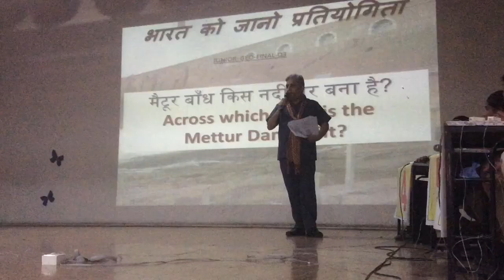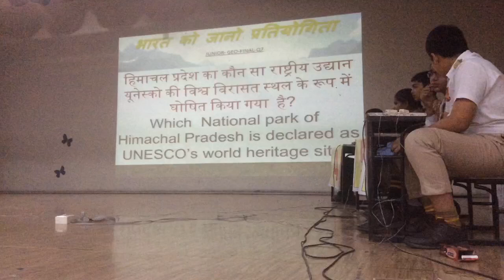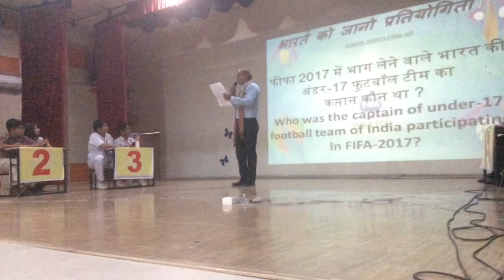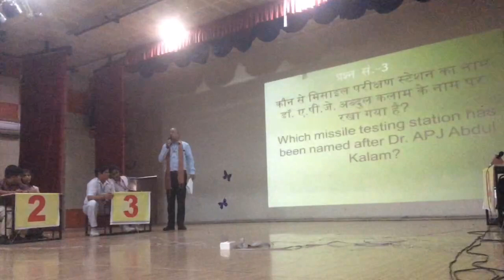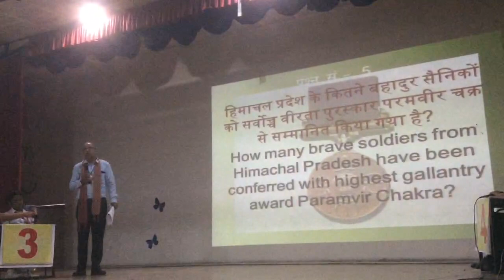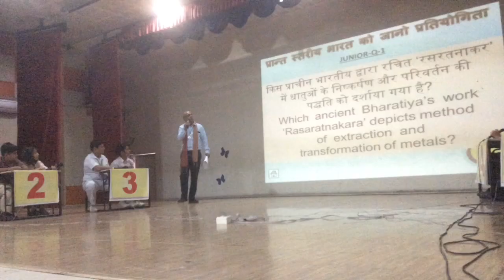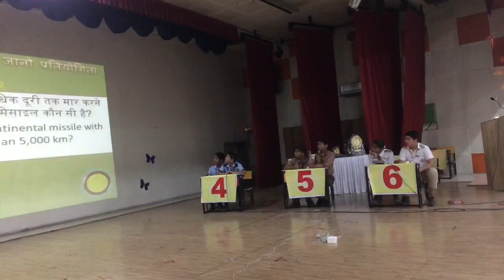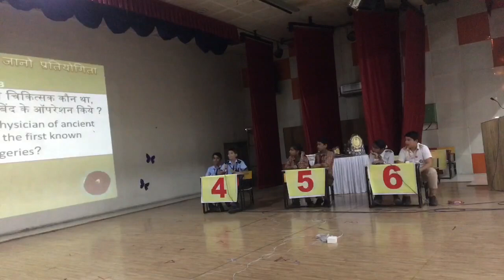Bharat Vikas Parishad Bharat ko Jaano Pratiyogita final